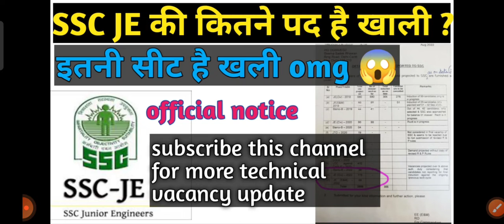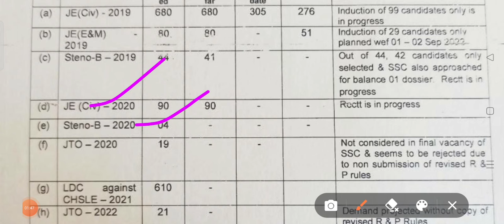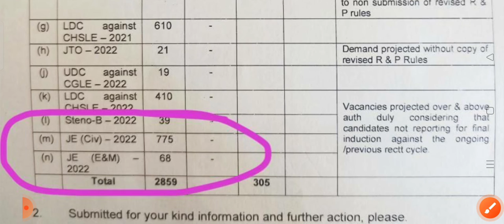SSC JE BRO Vacant Post Details SSC JE की कितने पद है रिक्त Official Update👆👆👆👆